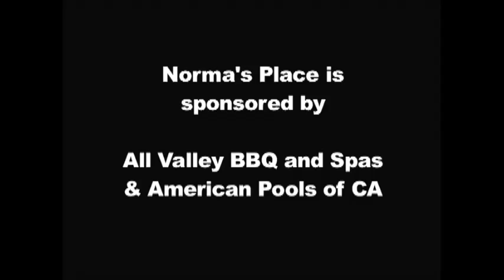Norma's Place presents: The Hodads and Frank Ferrante as Groucho Marx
The Hodads are a wonderful party band you will love what they do and Frank Ferrante is the worlds foremost Groucho Marx Impersonators.